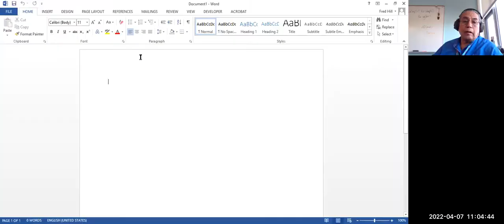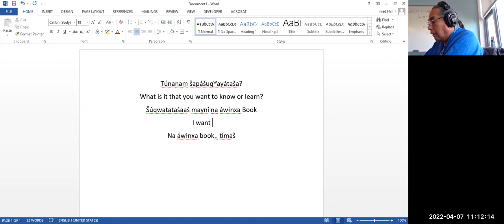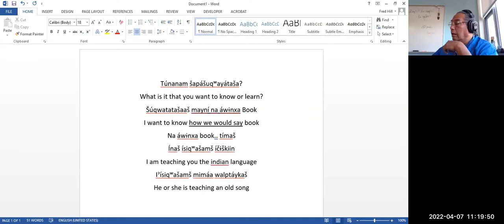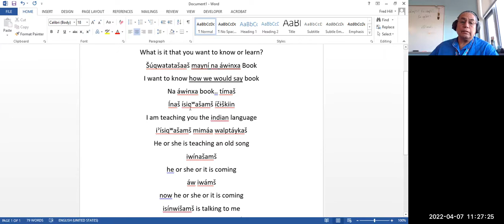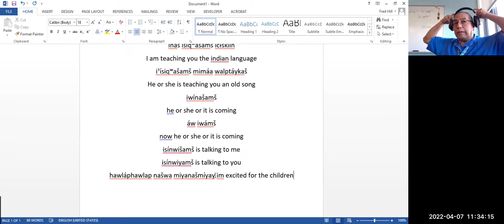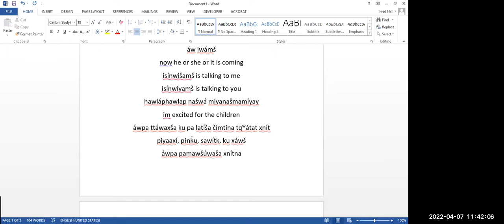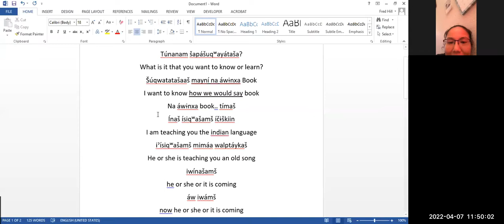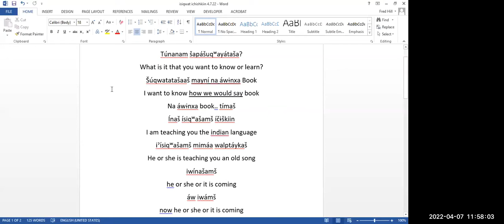Fred Hill Umatilla Class 53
This class was recorded on April 7, 2022. In this class, Fred Hill talks about a variety of topics as suggested by participants, including how to ask how you would say something in Umatilla.

Please contact Jonathan Geary  for a copy of the notes from this class or for more information about Fred's Umatilla Language Virtual Community Class.

0:00 Fred welcomes participants: Čáw wíyatnaš láakɨn imáy! "I almost forgot about you guys!"...
1:37 asking questions: Túnanam šapašukʷayát̓aša? "What is it that you want to know/learn?", Šukʷat̓at̓ašáaš maynína áwɨnx̣a _____. "I want to know how we would say _____."...
5:46 Šukʷat̓at̓ašáaš maynína áwɨnx̣a 'book'. "I want to know how we would say 'book'.", Na áwɨnx̣a 'book': 'tímaš'. "We say 'book': 'tímaš'."...
7:52 asking questions: Šukʷat̓at̓ašáaš maynína áwɨnx̣a _____. "I want to know how it is that we say _____.", Šukʷat̓at̓ašáaš maynína áwɨntax̣na _____. "I want to know how we would say _____."...
9:52 asking questions: Maynína áwɨnx̣a _____? "How would we say _____?"...
11:41 -ša + -mš/maš: Ínaš ísik̓ʷašamš Ičiškíin. "I am teaching you Indian language."...
14:07 -ša + -m + -š: Iˀísik̓ʷašamš miimá walptáykaš. "He/She is showing me an old song."...
17:08 -ša + -m + -š: Iwínašamš. "He/She/It is coming towards me.", Áw iwámš. "Now he/she/it is coming (to me).", Áx̣ʷay isɨ́nwišamš. "He/She/It is still talking to me.".
22:40 Fred returns to the beginning of the notes and elaborates on language that he has shared: Spílya iwínašamš. "A coyote is coming to me.", Áw iwámš t̓úx̣t̓ux̣. "Now rain is coming (here)."...
27:07 -m + -š: Níix̣ áy iwá ana kupam páyšnamš íčɨn. "It is good that you all have arrived here."...
27:42 Hawláphawlapnaš wá miyanašmaamíyay. "I am excited for the children."...
32:40 Áw pattáwax̣ša ku palatíša čímtina tkʷátat, x̣nít: pyax̣í, pank̓ú, sawítk, ku x̣áwš. "Now the new foods are growing and blooming: pyax̣í, pank̓ú, sawítk, and x̣áwš.", Áw papamáwšuwaša x̣nítna. "Now the roots are preparing themselves."...
41:10 Wɨ́npatak kapú! "Get your coat!", Wɨ́npɨnk kapú! "Get/Buy a coat!"...
43:00 Fred returns to the beginning of the notes and asks participants to recite: Áwna áq̓inuta ana mayní iwá čí tímat… "Now we will look at how this is written."...